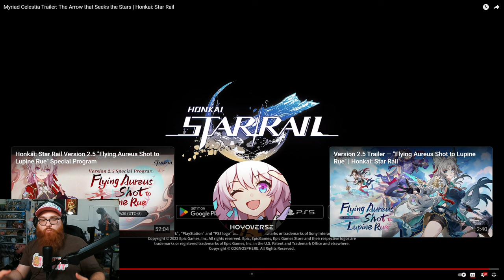[Reaction] Myriad Celestia Trailer: The Arrow that Seeks the Stars | Honkai: Star Rail!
Nekomiya Mana
Nekomata
Billy Kid
Nicole
Nicole Demara
Anby
Anby Demara
Hoshimi Miyabi
Soukaku
Grace Howard
Ben Bigger
Anton Ivanov
Koleda Belobog
Ellen Joe
Alexandrina
Rina
Von Lycaon
Lycaon
Corin
Corin Wickes
Soilder 11
Honkai: Star Rail
Honkai
Kafka
Silver Wolf
Danheng
Himeko
Blade
Jingyuan
Herta
Seele
March 7th
Qingque
Tingyun
Yukong
Luka
Genshin Impact
Hoyoverse
Fountaine
Arlecchino
Lyney
Lynette
Freminet
Clorinde
Navia
Freminet Build Guide
Wriothesley
Neuvillette
Charlotte
Furina
Sigewinne
Zenless Zone Zero
Formosa
Genshin Impact Anime
Jingliu
Topaz and Numby
Topaz
Numby
Imbibitor Lunae
Fu Xuan
Lynx
Neuvillette
Wristhesley
Furina
Charlette
Ruan Mei
Dr. Ratio
Xueyi
Navia
Chevreuse
Black Swan
Chiori
Archeron
Version 4.4
Cloud Retainer
Xianyun
Arlecchino
Sethos
Clorinde